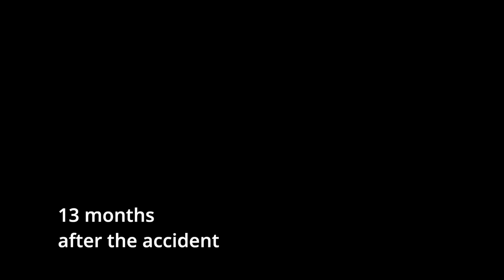Jordan's Story | Sentara Norfolk General Hospital's Supportive Nursing Staff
"The nurses made me feel like I wasn't alone."

In November 2022, Jordan Hatmaker survived a skydiving accident in Suffolk, VA.  She was quickly flown into Sentara Norfolk General Hospital by Nightingale Regional Air Ambulance.  Jordan had nothing but good things to say about the care she received, especially from her nurses at Sentara Norfolk General Hospital.

To learn how you too, can make an impact on lives with a career in nursing, visit sentaranorfolkgeneralnursing.com today.